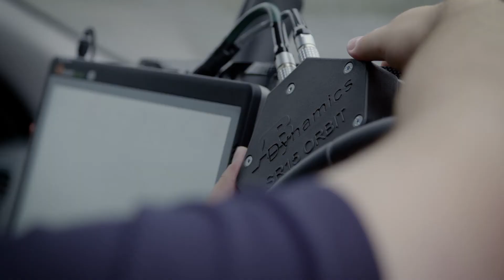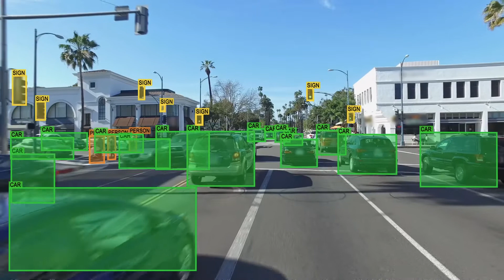Future Driverless Testing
The advent of driverless cars means a need for increasingly complex vehicle testing. AB Dynamics is at the forefront of innovation in driverless vehicle testing, offering a suite of equipment including driving robots, ADAS targets, wireless telemetry and video capture to the global automotive industry.